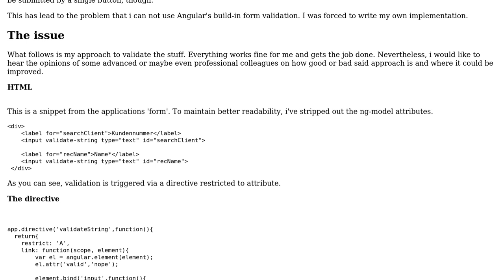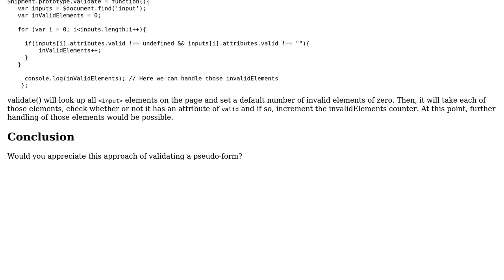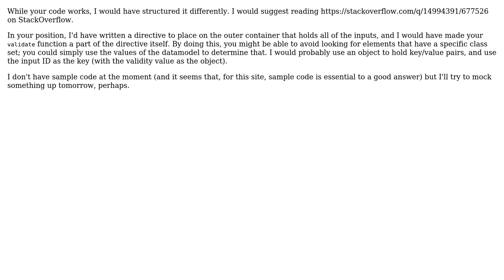An own approach to Angularjs validation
With thanks & praise to God, and with thanks to the many people who have made this project possible! | Content (except music & images) licensed under CC BY-SA | Music | Images & others | With thanks to user Wottensprels user Quill user lunchmeat317 and the Stack Exchange Network Trademarks are property of their respective owners. You are responsible for your own actions.